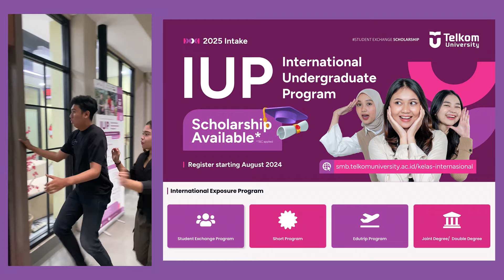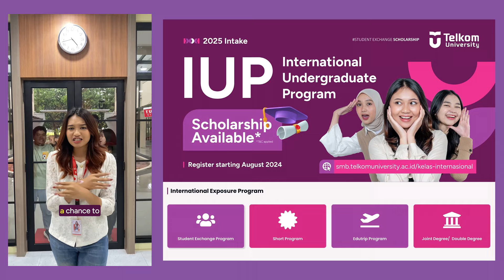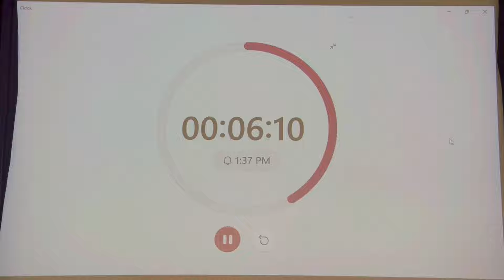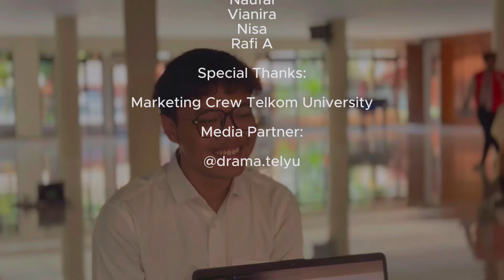"Posisi Bawah Tidak Berarti Menyerah" F1rst Year Project (FYP) | S1E1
Sebanyak 767 mahasiswa Telkom University berkompetisi untuk menjadi anggota baru Telkom University. Hanya ada 450 peserta yang dinyatakan lolos ke babak selanjutnya.

First Year Project (FYP), program terbaru dari Telkom University yang mengangkat cerita penuh perjuangan, drama, dan keseruan di tahun pertama kehidupan kampus!

Ikuti perjalanan para mahasiswa baru saat mereka menghadapi tantangan, persahabatan, dan momen-momen tak terduga dalam Open Recruitment Marketing Crew. Perjuangan semakin bertambah seiring pertemuan dan kompetisi mereka melawan mahasiswa senior yang punya pengalaman lebih dan akan mengubah hidup mereka selamanya.

Mampukah mereka bertahan hingga akhir nanti?

📅 Tayang setiap Kamis pk 19:00 hanya di Youtube SMB Telkom University
📲 Ikuti juga kami di instagram @smbtelkom untuk konten eksklusif lainnya!

Extended Credit:

Casting: Qitana Hertha Mishila
Editor: Rafi Z, Pachla
Interviewer Camera: Ridwan
Motion Graphics: Pachla
Aerial Footage: Direktorat PRA Telkom University
Audio: Envato